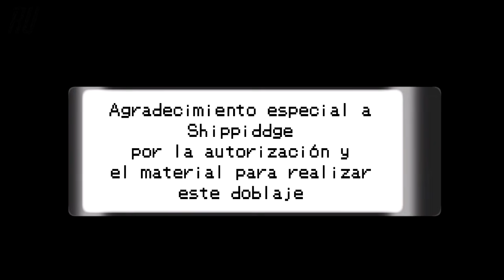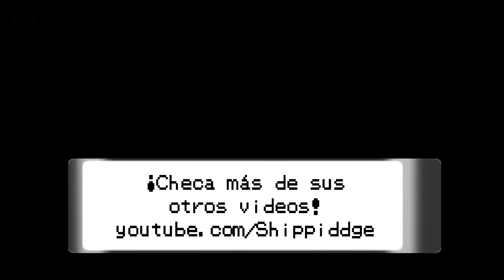Escuadrón Inicial - Ep. 1 Elige un inicial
"Starter Squad" es una parodia de Pokémon creada por Pierce Shipp (Shippiddge)

¡Arrancamos con los fandubs de este año!
Entre los nuevos contenidos que quisiera compartirles, doblaremos la serie de Starter Squad, con toda la calidad y amor que merece.

Espero que les guste tanto como a nosotros nos divierte grabar el doblaje.

Gracias a mis hermanos Aro y Neo por unirse al proyecto.
Y un mayor agradecimiento a Shippidge por proporcionar el material original y autorizar el doblaje de esta serie.

OPINIONES Y COMENTARIOS SON BIENVENIDOS!

-Charmander: Rodo Balderas

-Bulbasaur: Aro Fandub

EL FANDUB DE ESTE MATERIAL HA SIDO AUTORIZADO PREVIAMENTE POR SU CREADOR.

Mi Instagram

REALIZADO PARA ENTRENAMIENTO ACTORAL DE DOBLAJE, SIN FINES LUCRATIVOS. TODOS LOS PERSONAJES PERTENECEN A SUS RESPECTIVOS AUTORES.

MADE BY TRAINING DUBBING ACTORS, NONPROFIT